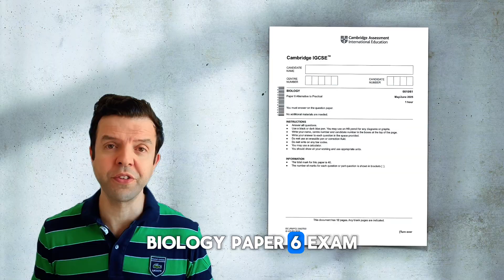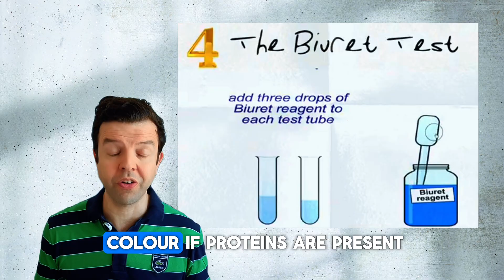All Food Tests You Need For IGCSE Biology in 2026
This is a short segment from the IGCSE Biology Course for 2026

IGCSE Biology 2026 Food Tests
1. Reducing Sugars (Benedict's Test) 🧪
 ▪ Procedure: Requires a hot water bath at 80°C.
 ▪ Color Change: Blue ➡️ Green/Yellow/Orange/Brick Red.
 ▪ Note: The progression of colors indicates increasing amounts of reducing sugars.
 2. Starch Test 🌾
 ▪ Procedure: Add iodine solution (brown).
 ▪ Color Change: Brown ➡️ Blue-Black.
 ▪ Note: Presence of starch turns the solution blue-black.
 3. Emulsion Test (Fats/Lipids) 🥛
 ▪ Procedure: Dissolve sample in ethanol, then add water and mix.
 ▪ Result: White emulsion forms.
 ▪ Note: Thicker emulsion indicates higher fat concentration.
 4. Protein Test (Biuret Test) 🧬
 ▪ Procedure: Add Biuret solution (blue).
 ▪ Color Change: Blue ➡️ Purple/Lilac.
 ▪ Note: Intensity of purple color indicates protein concentration.
 5. Vitamin C Test 🍊
 ▪ Procedure: Pour juice onto DCPIP until color changes.
 ▪ Color Change: Blue ➡️ Colorless.
 ▪ Note: Lower volume of juice needed indicates higher vitamin C concentration.